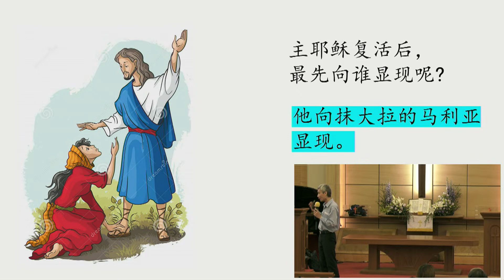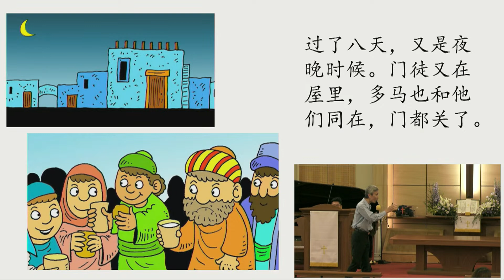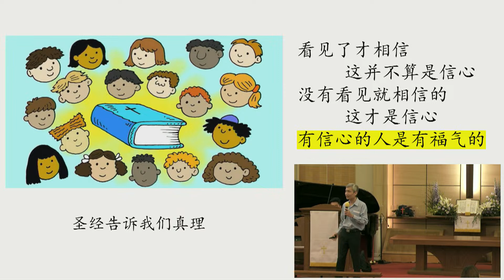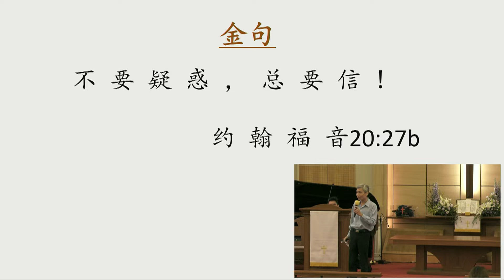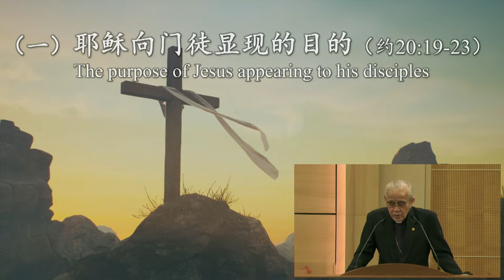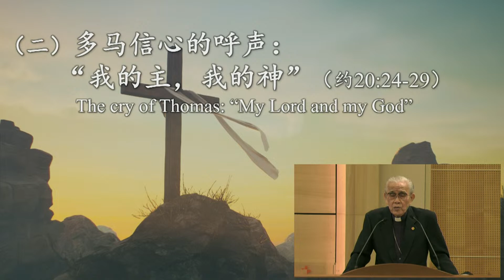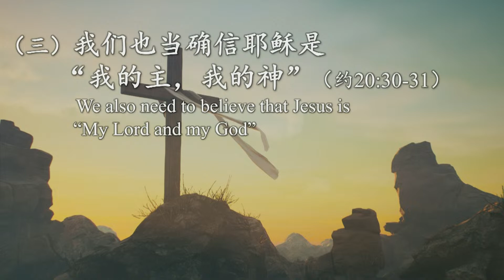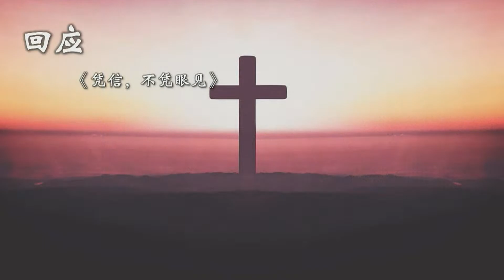TACMC | 华语崇拜证道 | 16 Apr 2023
下载周刊：
复活节后第一主日
华语崇拜实体与直播崇拜
读经 约翰福音 20:19-31
证道 题目: 确信耶稣是我的主，我的神 ---王聪光荣誉会督